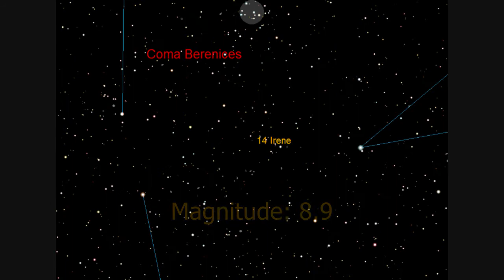Asteroid (14) Irene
Asteroid (14) Irene is at Opposition in the constellation Coma Berenices on the 19th March, 2013.

Magnitude: 8.9
Distance to Earth: 1.186 au
Distance to Sun: 2.159 au